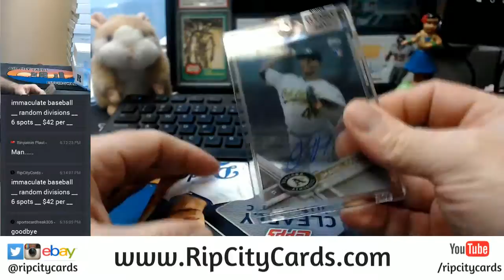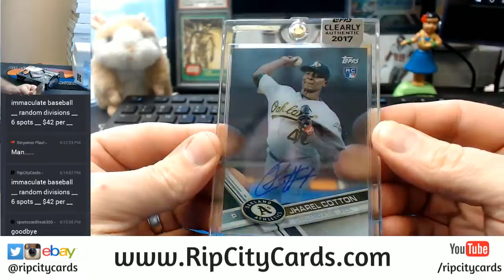2017 Clearly Authentic Personal Box